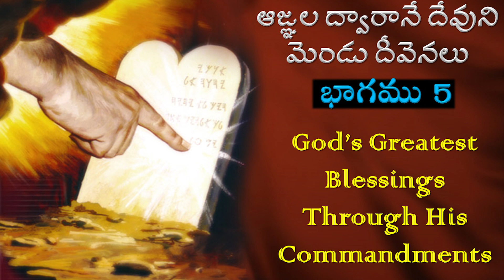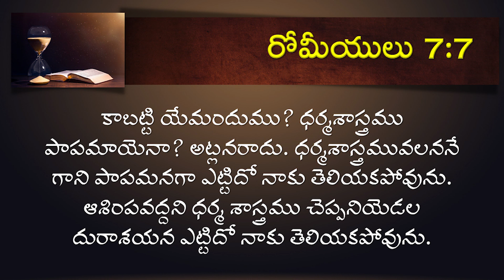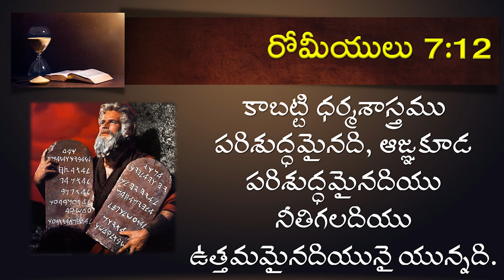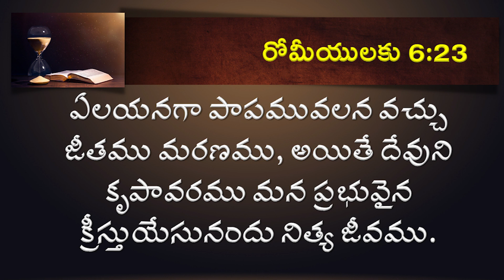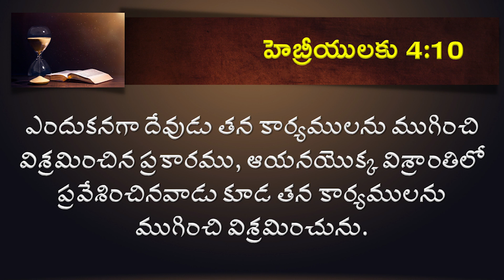ఆయన ఆజ్ఞల ద్వారా దేవుని గొప్ప దీవెనలు | భాగం 5 | డాక్టర్ శరత్ బాబు | శుభవార్త టీవీ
God's great blessings through His commandments | Part 5 | Dr Sarath Babu | Subhavaartha TV

Almost every commandment we receive from Heavenly Father is accompanied by a promised blessing. Obedience to the commandments brings freedom, personal growth, protection from danger, and many other temporal and spiritual blessings. Ultimately our obedience can lead to eternal life in the presence of Heavenly Father. Identifying these blessings can inspire us and others to obey the commandments.